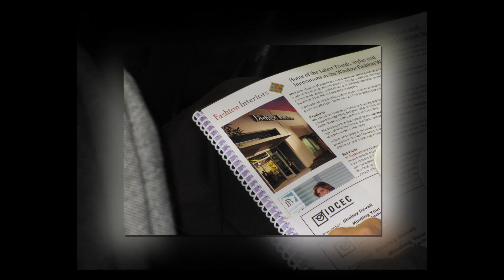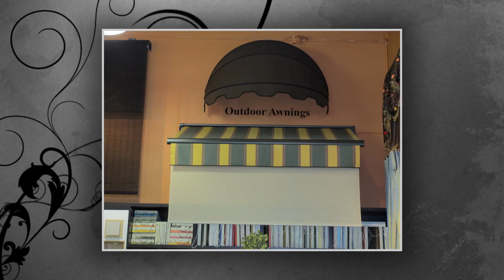Fashion Interiors of Irvine CA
Fashion Interiors of Irvine CA hosted a MYB III seminar for local designers. Shelley DeVall of Hunter Douglas was the guest speaker.